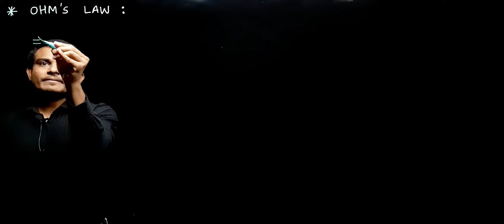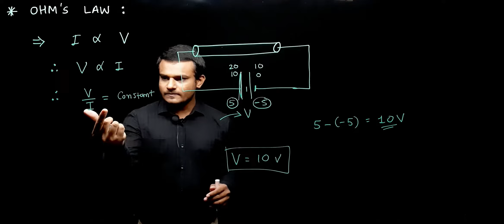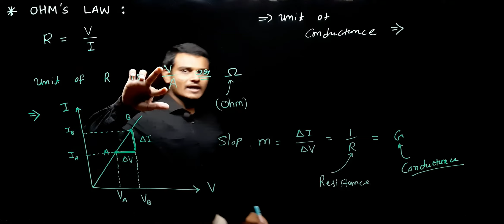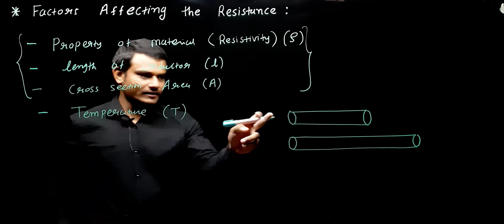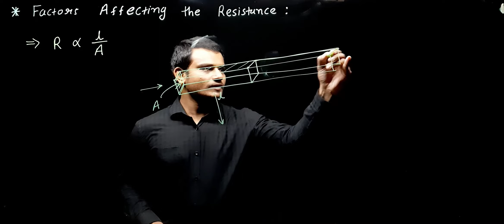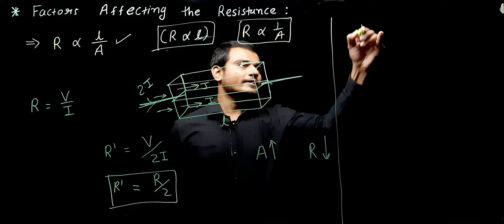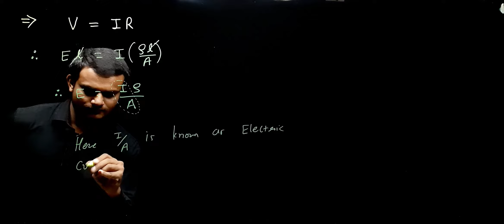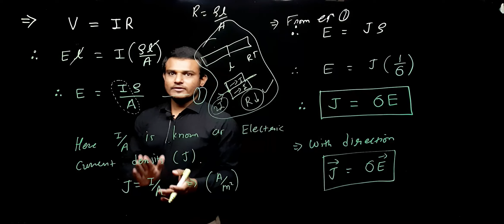EM 12 PHYSICS CHAPTER 3 PART 2